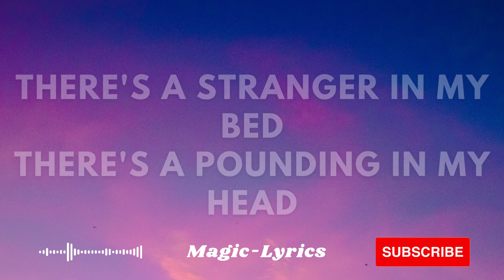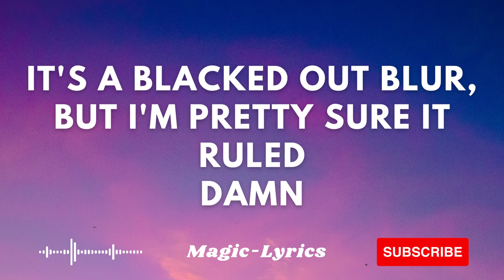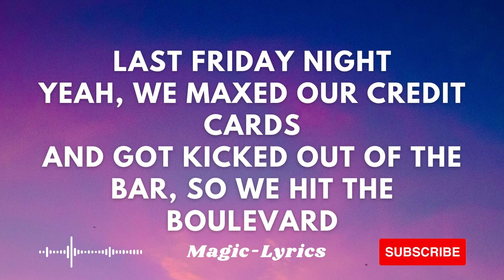Katy Perry - Last Friday Night (T.G.I.F) (Lyrics)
Lyrics : 🎤
[Verse 1]

[Pre-Chorus]
Damn

[Chorus]
Always say we're gonna stop-op, oh whoa

[Pre-Chorus]
Damn

[Post-Chorus]
But this Friday night, do it all again (Do it all again)

[Saxophone Solo]